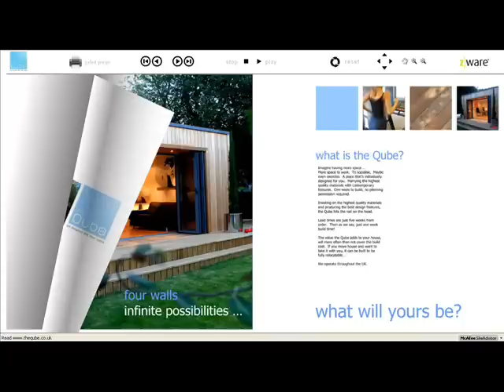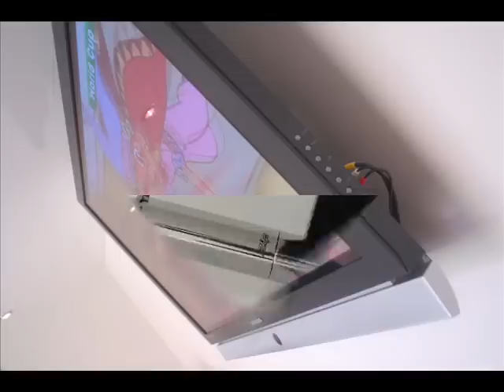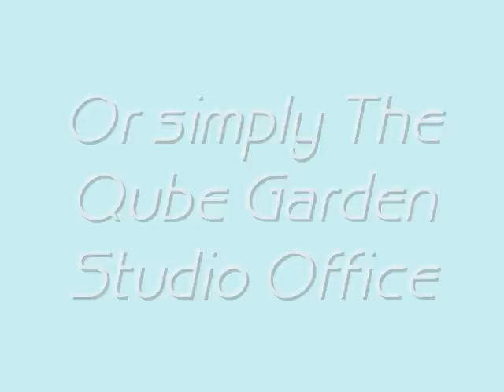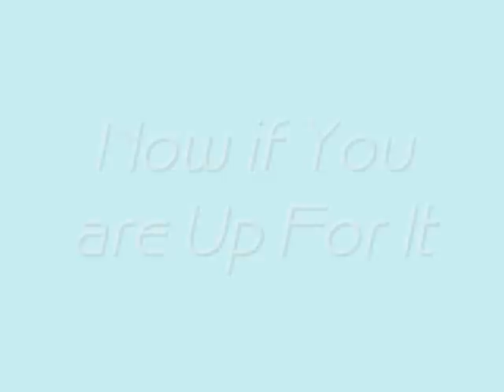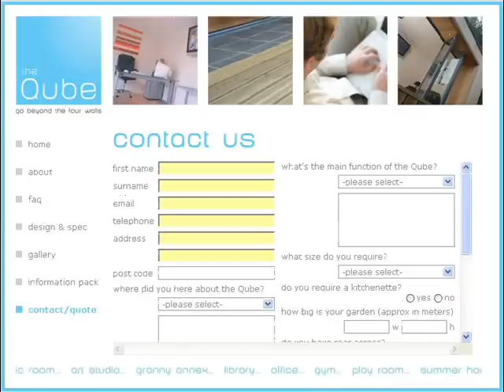Home Office Garden Studio Extension Building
Exciting lifestyle spaces, home offices, garden buildings, home gyms, a garden office, a music or art studio... The Qube is the answer.  The Qube four walls infinite possibilities, what will yours be?